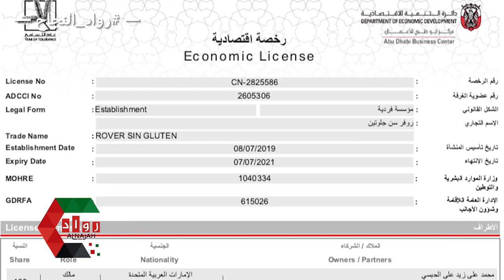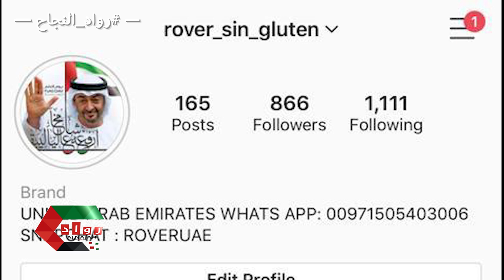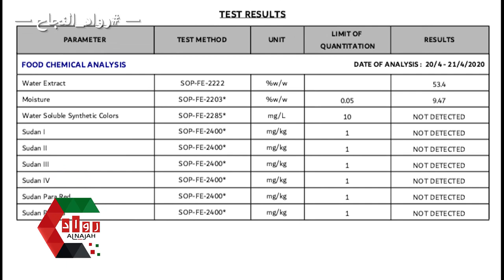rover sin gluten Ras Al Khaimah